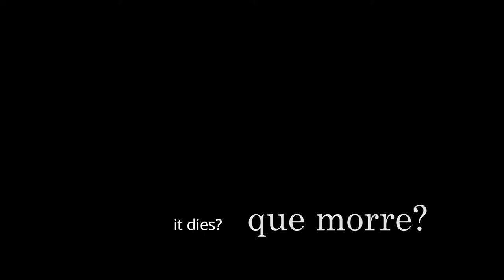Afterwards (Depois) - trailer with english subtitles - Fata Morgana Filmes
Where does live love after it dies?

Brazilian short film launched in 2019, produced by Fata Morgana Filmes, associated with InCartaz Filmes. With Ricardo Gonçalves, Fabíola Buzim and Carlos Takeshi.

produced, written and directed by Marcello Quintella e Boynard
executive producer and diretor assistant: Marcelo Paes de Carvalho